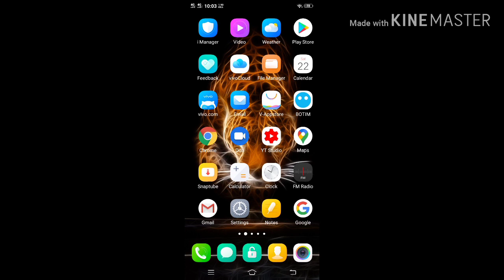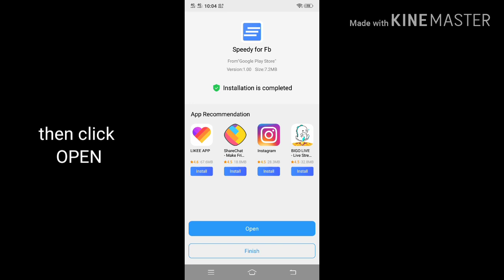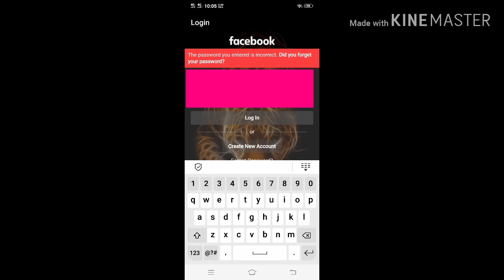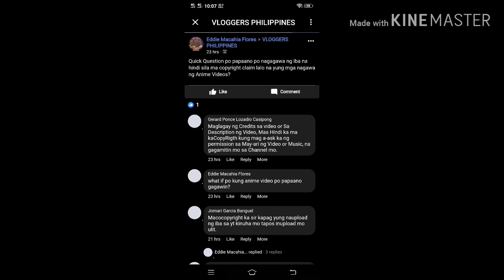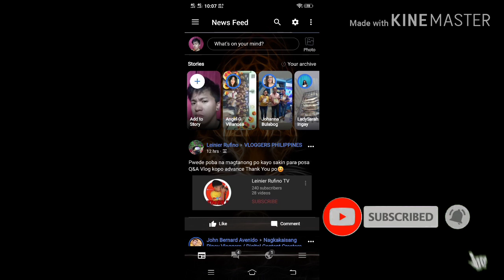Gawing transparent ang facebook at messenger natin (tagalog)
Ang video na ito ay nanggaling lang po ito sa akin.. Nais ko lang malaman nyo kung paano ko ginawa nais ko lang ma i share ko sa inyo kung ano ang alam ko..
Wag sana kayong manglait..
Oo alam ko madami ng mga videos na parihas ng video na ito
Pero nais ko lang na mapakita ko kung paano ko ginawa ang isang bagay..
Ang video na ito ay nagpapakita kong paano maging transparent ang facebook at ang inyong massenger for better and nice using.
Sana namn ay nagustohan nyo..
Handa po akong tumanggap ng mga bad ko mo ay kung ito ay makabubuti at makakabago sa youtube channel tutorial ko
I hope na ma share nyo ito.. Thanks.
Transparentfacebook